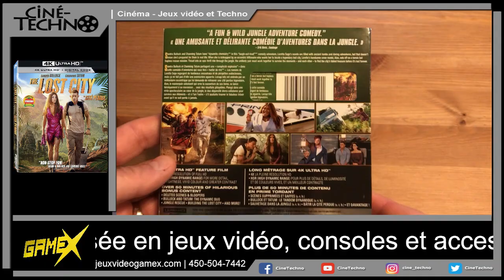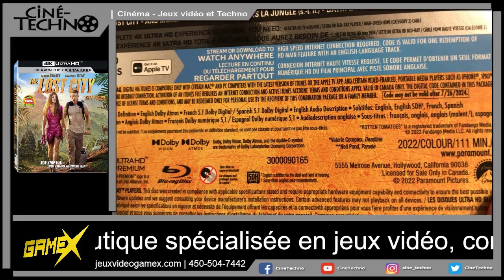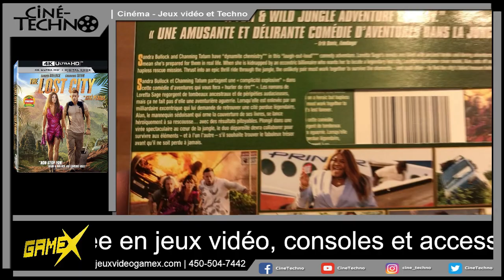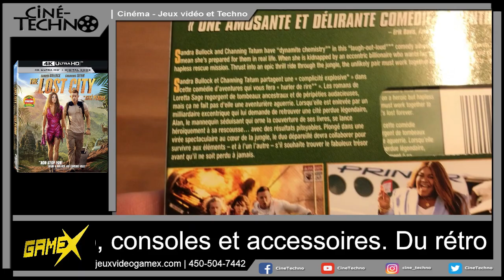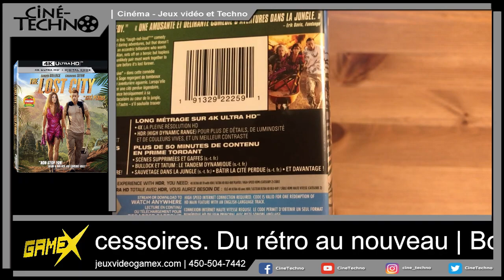[Critique 4K Ultra HD] – The Lost City (La cité perdue)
Voici la critique du film The Lost City (La cité perdue) en 4K Ultra HD

Date de sortie en magasin : 26 juillet 2022

Distributeur : Paramount

Réalisation : Adam Nee & Aaron Nee

Distribution : Sandra Bullock, Channing Tatum, Daniel Radcliffe, Da'Vine Joy Randolph, Oscar Nuñez, Patti Harrison et Bowen Yang

Piste(s) sonore(s): Anglais : Dolby Atmos, Français (Doublé au Québec) 5.1, Français Européen 5.1, Espagnol 5.1, Allemand 5.1, Italien 5.1 et Japonais 5.1

Sous-titre(s): Anglais, Français, Allemand, Italien, Japonais, Espagnol, Cantonais, Tchèque, Danois, Finnois, Coréen, Mandarin, Norvégien, Polonais, Roumain, Slovène, Suédois, Thaï

Synopsis : L’auteure Loretta Sage (Sandra Bullock), à la fois brillante et recluse, a passé sa carrière à dépeindre des lieux exotiques dans ses populaires romans d’aventures romantiques qui mettent en scène le beau mannequin Alan (Channing Tatum), qui a consacré sa vie à incarner le personnage héros, « Dash. ». Alors qu’elle est en tournée de promotion en compagnie d’Alan pour son nouveau livre, Loretta est kidnappée par un milliardaire excentrique (Daniel Radcliffe) qui espère qu’elle le conduira vers l’ancienne cité perdue de son dernier roman. Désirant prouver qu’il est plus que le simple héros des récits de Loretta, voilà Alan qui vole à sa rescousse pour la délivrer. Parachuté dans une aventure épique au coeur de la jungle, le tandem improbable devra travailler de concert pour survivre aux éléments et trouver l’ancien trésor avant qu’il ne soit perdu à jamais.

Suppléments :

Deleted Scenes
Bloopers
Dynamic Duo
Location Profile
Jungle Rescue
The Jumpsuit
Charcuterie
The Villains of The Lost City
Building The Lost City
Digital copy